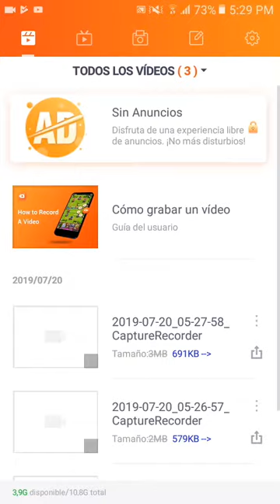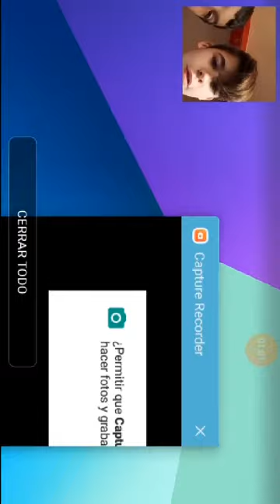20 de julio de 2019